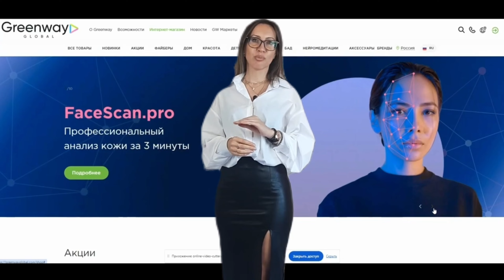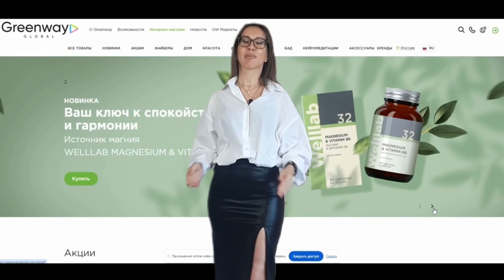КАК ЗАРАБОТАТЬ В ИНТЕРНЕТЕ БЕЗ ВЛОЖЕНИЙ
Если ты еще не с нами, то приглашаю тебя на консультацию, где ты узнаешь как зарабатывать в интернете от 100 000р, увидишь живые примеры людей, которые изменили свою жизнь и зарабатывают дома, и просто с пользой проведешь время!

Перед тем, как зайти, напоминаю как мы работаем и что ждет тебя в моей команде👇

2. Готовы видео -уроки, контент-план, чат-бот, который работает с людьми за тебя, готовая воронка в твою команду, прогревы и конечно же личное обучение в чатах и на созвонах!

3. Но это еще не все🔥:
✅ Рекрутинг без рекрутинга
✅ Кэшбек за личные покупки 40% СРАЗУ ЖЕ
✅ Бонус наставника
✅ Бонус за новые квалификация
✅ Автобонус
✅ Жилищная программа
✅ Деньги выплачиваются еженедельно